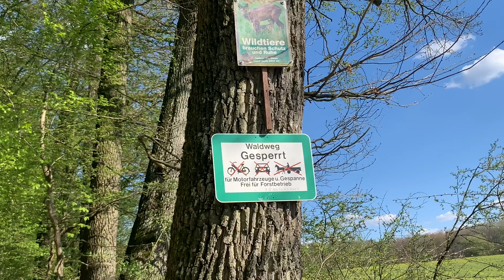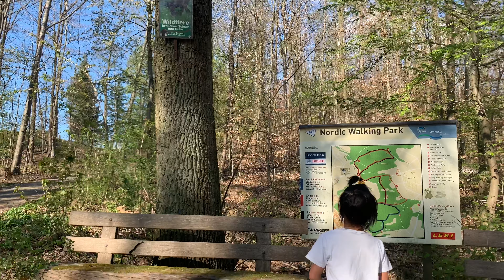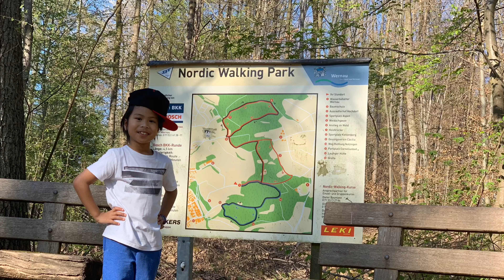FOREST THERAPY I "Shinrin-Yoku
The practices of Forest Bathing (known as Shinrin-Yoku in Japan) and Forest Therapy are ways of immersing our senses in the atmosphere of the forest for relaxation and positive health and wellness benefits. As we strengthen our connection with the natural world, our sense of beauty, wonder, awe, and curiosity is restored and our brains and nervous systems are calmed.
     Forest bathing has been shown to lower your heart rate and blood pressure. It has a whole host of positive mood effects, including a reduction in hostility and depression. Forest bathing also decreases fatigue, anxiety and confusion, and generally has a strong relaxing effect.